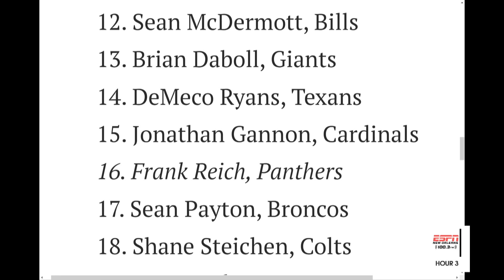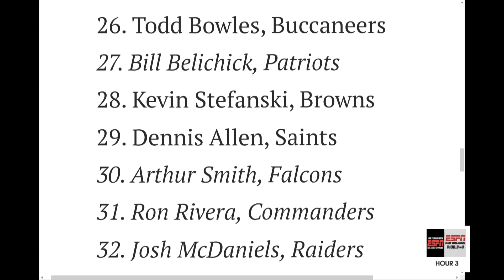SOLID PROOF Saints Players DON'T RESPECT Dennis Allen!!!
Matt Moscona reacts to the NFLPA report cards where players rank their head coaches. Where does Saints coach Dennis Allen rank on this list. Moscona explains why this list is the most telling as to why Saints players do not respect Dennis Allen as their head coach.